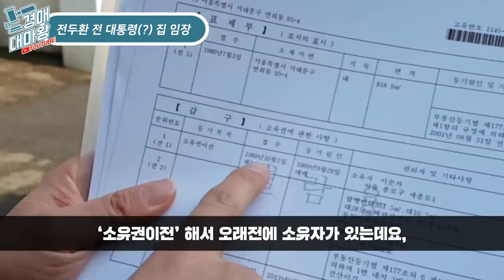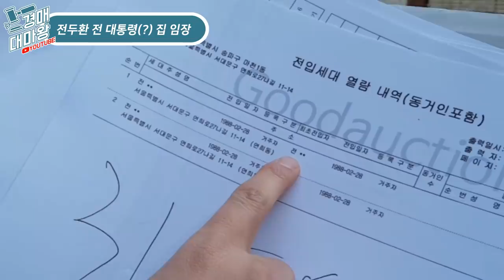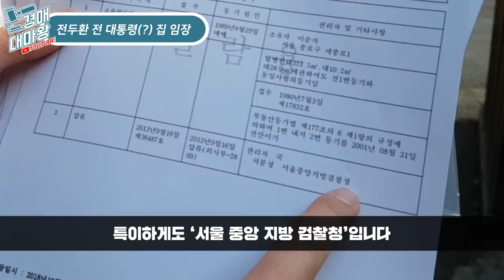[경매V-log] 전두환 전 대통령(?) 집 경매(공매) 임장활동. 전두환씨 명도하겠습니다.